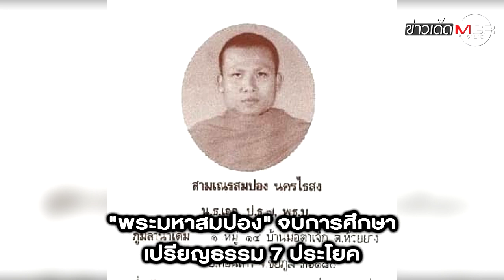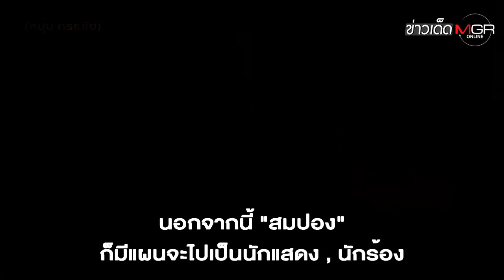"พระมหาสมปอง" สู่ฆราวาส ปิดฉากภิกษุผู้สร้าง "ธรรมะเดลิเวอรี่" : ข่าวเด็ดแมเนเจอร์